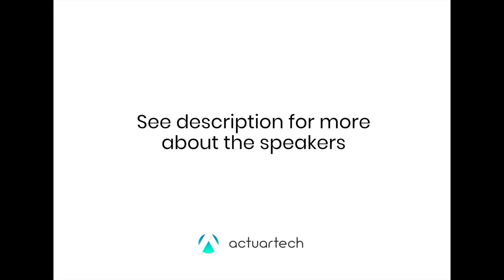1 Should actuaries start their own InsurTech startup?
Welcome to a series of videos recorded with Kiara and Erica. Kiara is a student actuary from Tuks University. Erica is an international actuarial consultant with many years of experience. Kiara and I interviewed her to get some insights and wisdom around the actuarial career.

Every week we will be releasing a new video, or you can see them all for $1.

24 June 2019

1 July 2019

8 July 2019

15 July 2019

22 July 2019

29 July 2019

5 August 2019

12 August 2019

19 August 2019